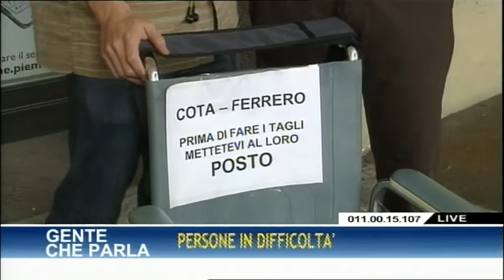INTERVISTA A GIOVANNI FERRERO - GENTECHEPARLA 09.11.10